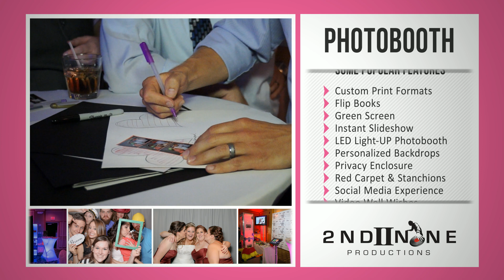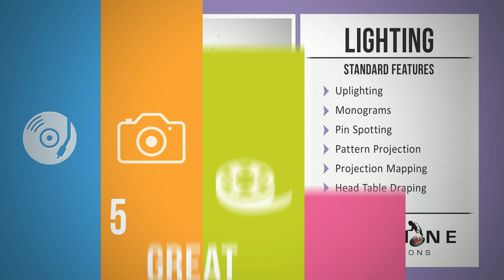2nd II None Productions Trailer